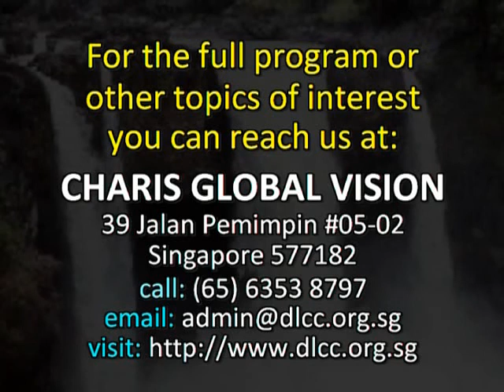Faithfulness And Commitment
Saints of the Living God, are you caught up in the web of difficulty that seems impossible to overcome?

Do remember that
Doubt sees the obstacles, Faith sees the way.
Doubt dreads to take a step, Faith soars on high.
Doubt questions "Who believes?" While Faith answers "I".

Therefore pin your faith on no man's sleeve, but have faith in God.

Listen to this powerful message of  " FAITHFULNESS AND COMMITMENT" and be blessed in Jesus' name Amen.

Faith hears the inaudible, Sees the invisible, Believes the incredible and Receives the impossible.